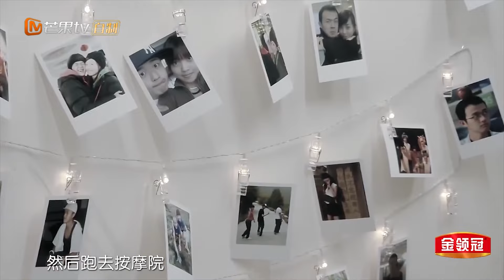张晋面对镜头超害羞手动献吻蔡少芬？张杰谢娜同框情话日常甜死人！《妻子的浪漫旅行》VIVA LA ROMANCE 丨MangoTV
浪漫出发，甜蜜加倍！《妻子的浪漫旅行》系列芒果TV国际APP精彩抢先看：

《妻子的浪漫旅行》以夫妻隔空对话为模式，让妻子团踏上浪漫之旅，丈夫团则留守棚内，远程观察旅途中的妻子，了解其生活中的另一面。在这场跨时空对话中，夫妻重新审视彼此关系，治愈婚姻。节目也通过展现不同的夫妻关系，和观众一同探寻幸福婚姻的密码。